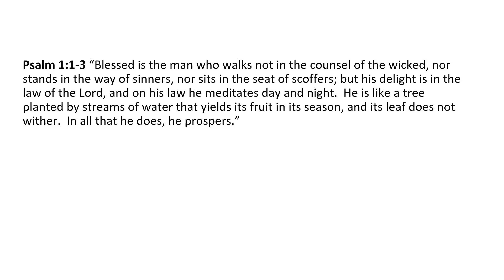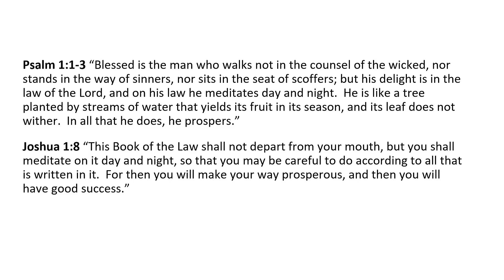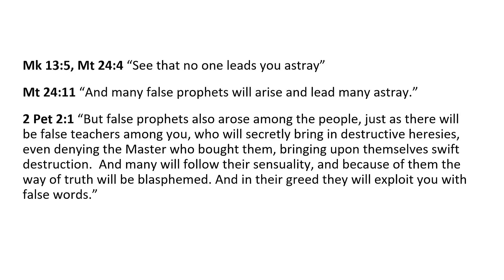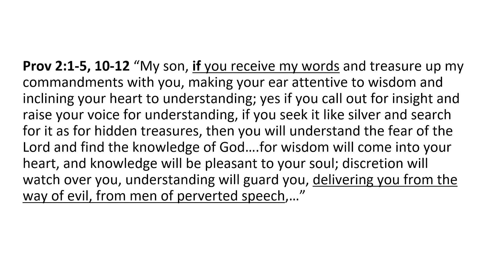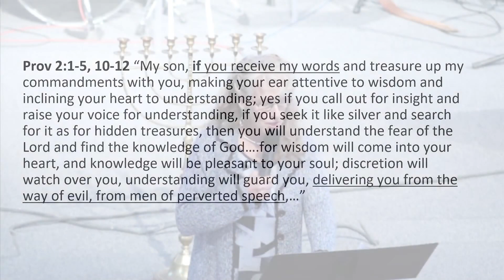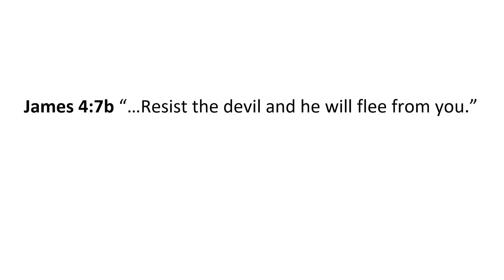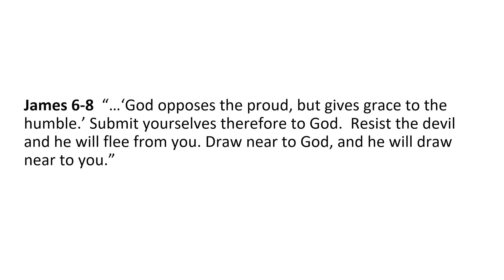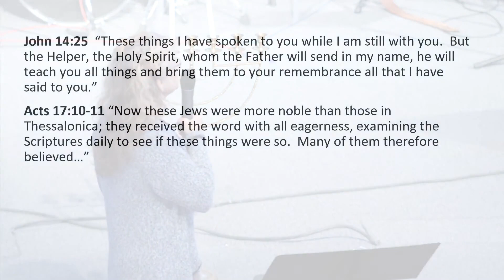Value in reading the Word - Sarah Shank